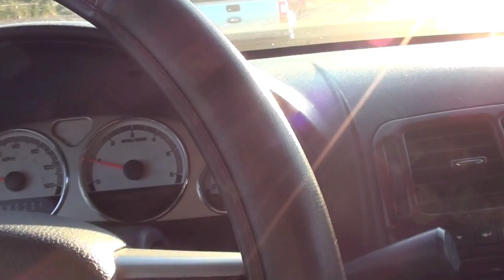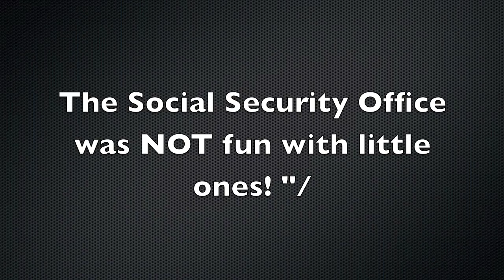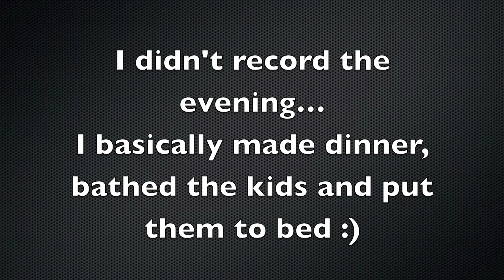My Mondays! Day in the life!